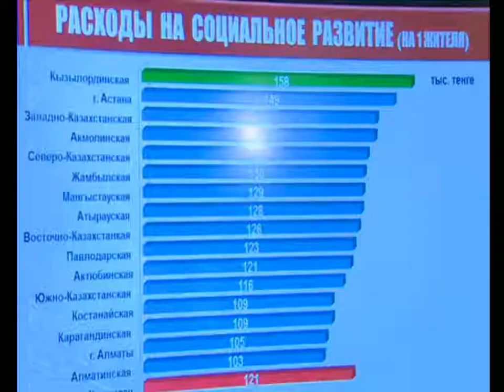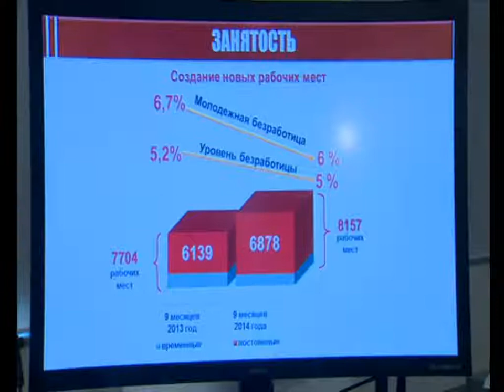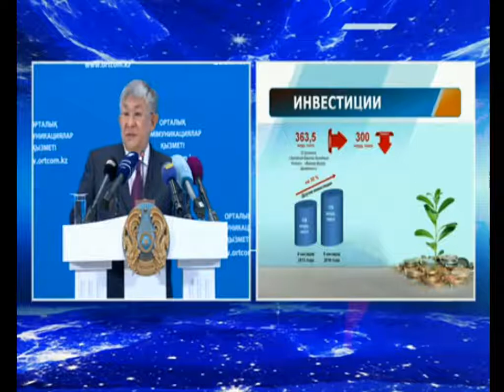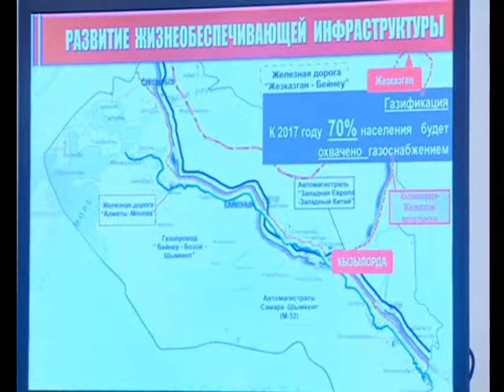Брифинг с участием акима Кызылординской области К.КУШЕРБАЕВА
7 ноября в 11:00 часов в Службе центральных коммуникаций при Президенте РК состоялся брифинг с участием Акима Кызылординской области Крымбека КУШЕРБАЕВА.

Тема: «О социально-экономическом развитии региона, реализация государственных и отраслевых программ»